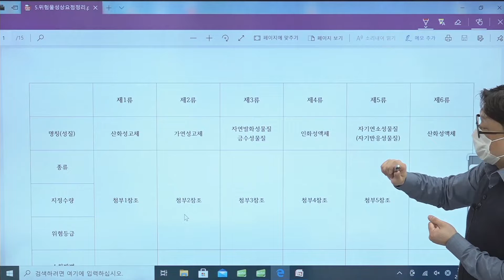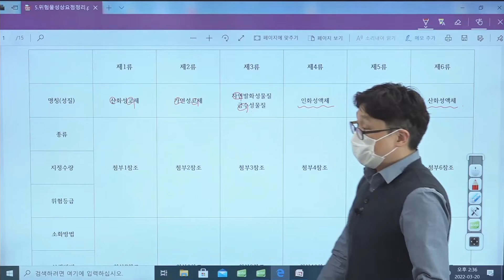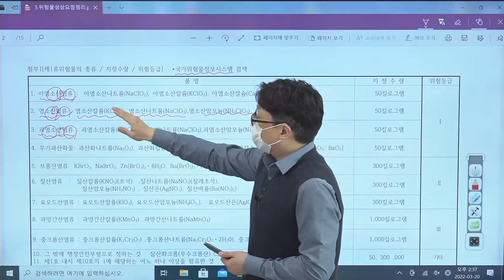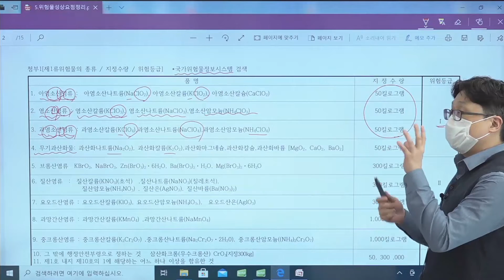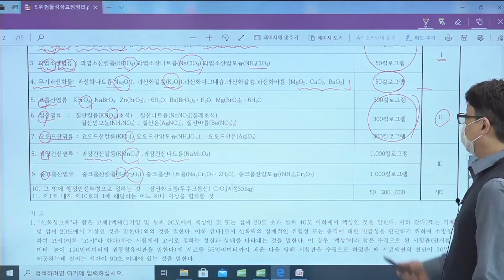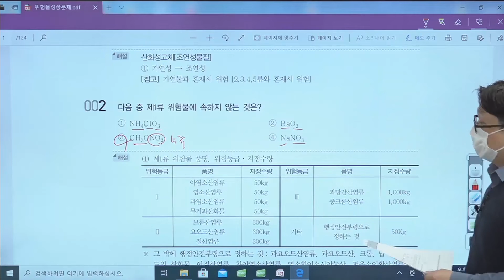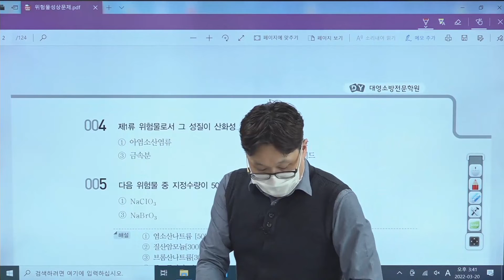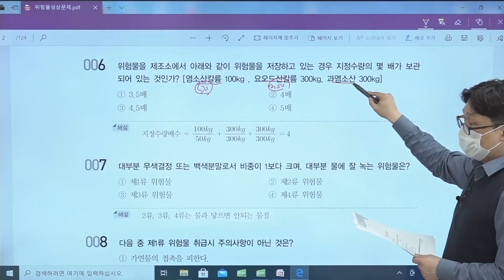[소방시설관리사] 1차 위험물의 성상 및 시설기준(요약정리+예상문제)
[소방시설관리사] 1차 위험물의 성상 및 시설기준(요약정리+예상문제) 강의입니다.